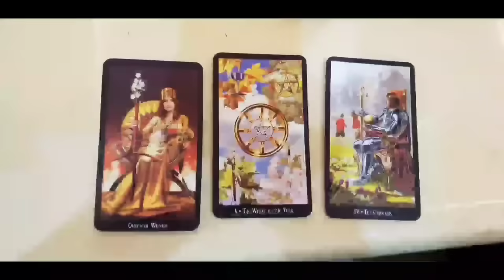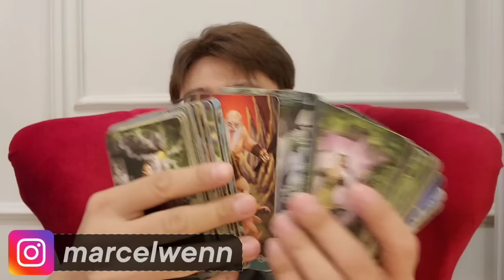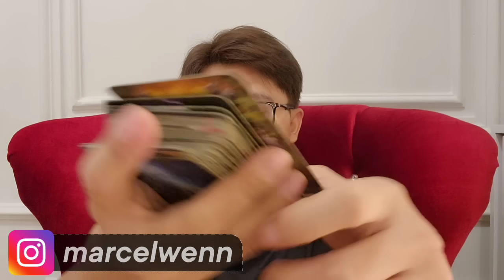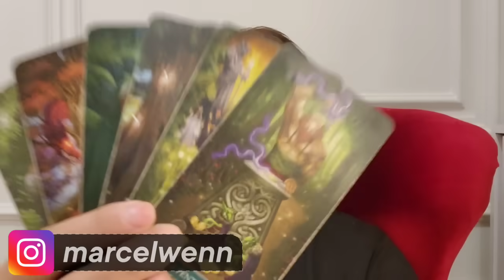6 ZODIAK PALING BERUNTUNG DI AKHIR BULAN ‼️ BANYAK HOKI MENGHAMPIRI MU.. !!